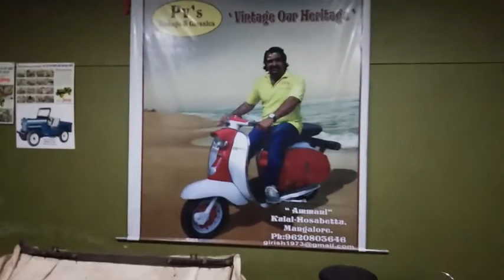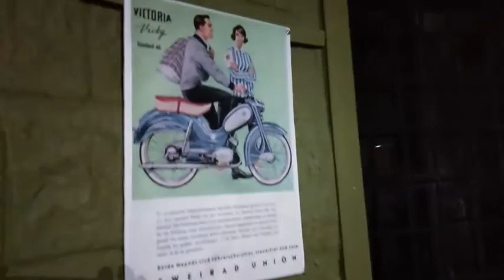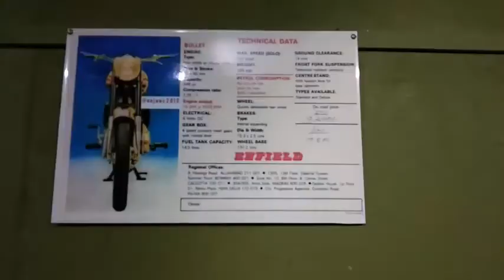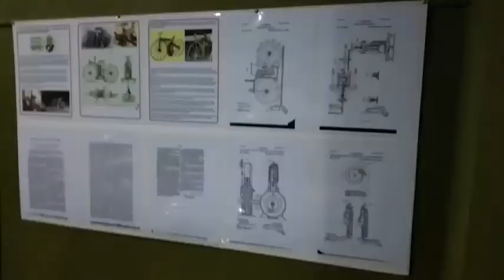PV Vintage and Classics(car and Motorbike Museum)- Hosabettu, Mangalore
Hey, I'm Godwyn!
Passion for travel and enthusiasm about culture, food and nature around places we go, led to origin of this channel.
Travelling farmiles as abbreviated is the name of the channel-TRAVEL FARMILES.
You'll find plenty of travel related videos ,travel vlogs ,travel adventures, travel information and tips.
I hope you're ready for travelling far miles with us on a travel adventure!
Lets hope it would take me far miles, with you subscribers by only your support and love for this channel.